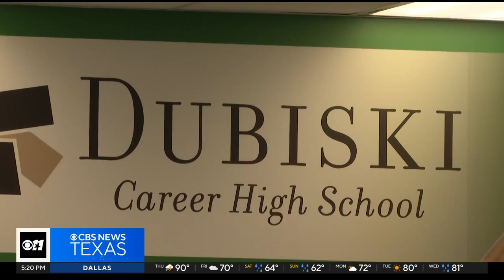North Texas school district's career prep programs motivate the next generation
On Your Corner. In Your Corner | Interest in career prep programs has skyrocketed in the past decade, and school districts across North Texas are working to meet the demand.